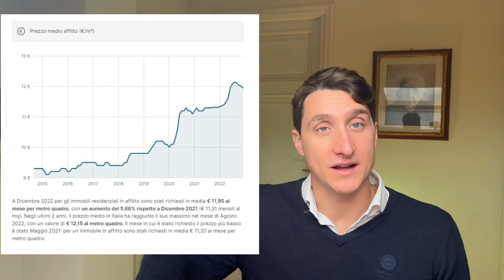COMPRARE CASA O RIMANERE IN AFFITTO NEL 2023? | AGGIORNAMENTO "La regola del 3%"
La scelta tra comprare una casa o rimanere in affitto è una delle più importanti della nostra vita.
Spesso ci basiamo su criteri sbagliati e in questo video vediamo come calcolare correttamente il vantaggio dell'affitto o dell'acquisto e prendere una decisione economicamente razionale nel 2023.

Sono un consulente immobiliare e ogni settimana pubblico nuovi contenuti che possono esserti utili nel tu progetto di vendita/acquisto casa o di investimento immobiliare.

Di cosa mi occupo:
🏠 Compravendite immobiliari
💰 Investimenti Immobiliari
🏨Gestione proprietà immobiliari